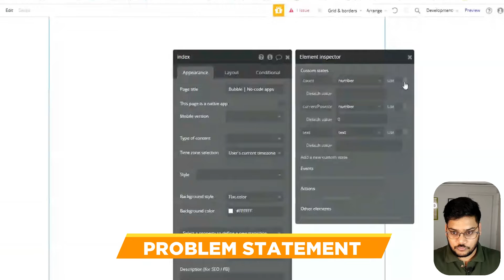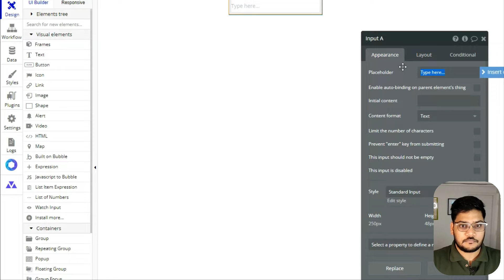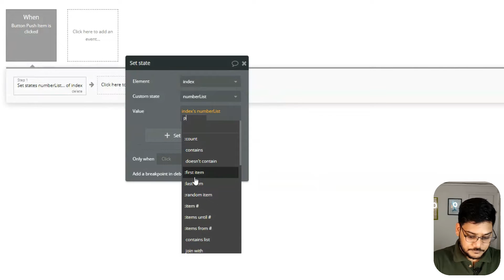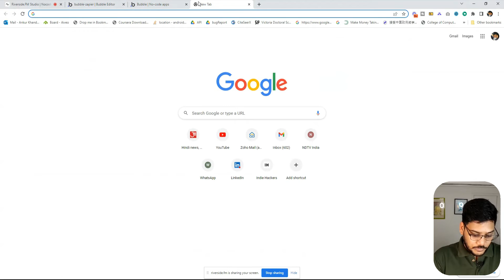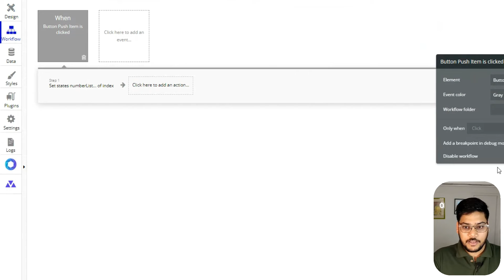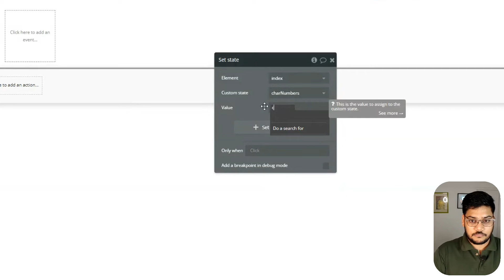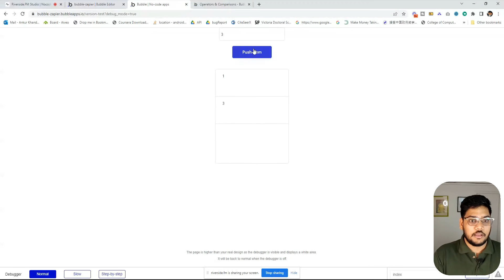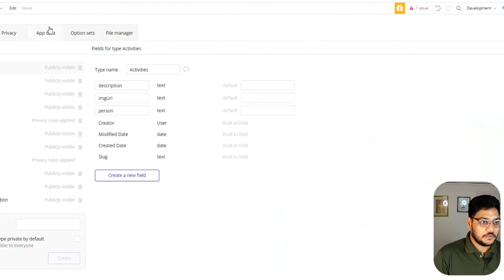How to add duplicate item into Custom state List. (Bubble.io)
This video will show you how to add duplicate items to a custom state list in Bubble.io. This is a handy trick if you want to add the same item multiple times in a list, or if you want to keep track of duplicates in your data. We'll show you how to do it step-by-step so that you can add this handy tool to your Bubble toolbox!

If you have any questions or you want a video on any specific topic comment down below or dm me on any of my social media platforms they have been linked below.

Looking for Async Bubble Mentorship? Check it out-